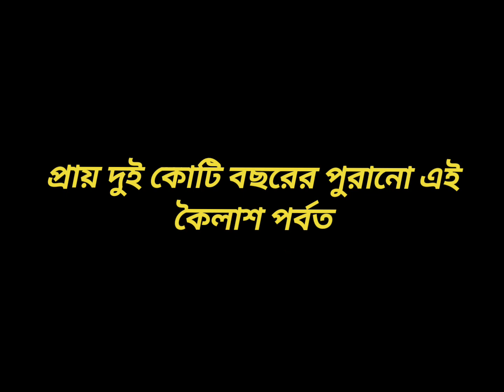কৈলাশ পর্বতের রহস্য | mount kailash mystery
কৈলাশ পর্বতের রহস্য
mount Kailasha mystery

"Unveiling the Enigma: Explore the Mystery of Mount Kailasha | Ancient Legends, Breathtaking Landscapes, and More! 🏔️🌄
🔍 Join us as we dive deep into the captivating mysteries surrounding Mount Kailasha! 🕵️‍♂️ Discover the secrets of this sacred peak through ancient legends, stunning visuals, and expert insights. 🌟 Whether you're a history enthusiast or an adventure seeker, our channel is your gateway to unraveling the enigma that is Mount Kailasha. ✨🔎

এনিগমা উন্মোচন: কৈলাশা পর্বতের রহস্য অন্বেষণ করুন | প্রাচীন কিংবদন্তি, শ্বাসরুদ্ধকর ল্যান্ডস্কেপ এবং আরও অনেক কিছু! 🏔️🌄
🔍 কৈলাশা পর্বতের চারপাশের মনোমুগ্ধকর রহস্যের গভীরে ডুব দেওয়ার সময় আমাদের সাথে যোগ দিন! 🕵️‍♂️ প্রাচীন কিংবদন্তি, অত্যাশ্চর্য ভিজ্যুয়াল এবং বিশেষজ্ঞ অন্তর্দৃষ্টিগুলির মাধ্যমে এই পবিত্র শিখরের গোপনীয়তাগুলি আবিষ্কার করুন৷ 🌟 আপনি একজন ইতিহাস উত্সাহী বা একজন অ্যাডভেঞ্চার সন্ধানকারী হোন না কেন, আমাদের চ্যানেল হল আপনার কৈলাশ পর্বতের রহস্য উদঘাটনের প্রবেশদ্বার।